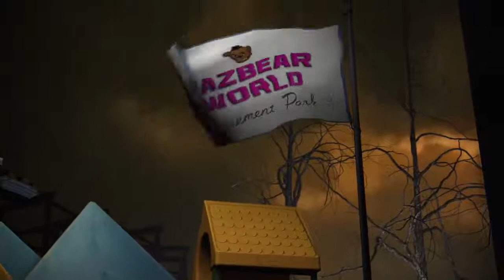Five Night at Freddy's 3 | SFM Movie[FNaF3]contains origins too